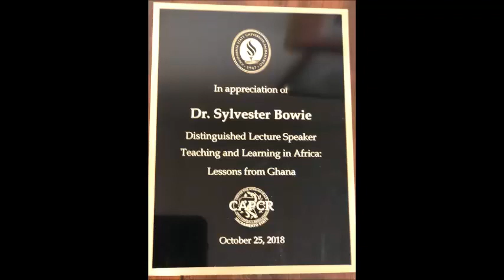Lecture about Ghana and Study abroad Oct 2018 By Dr. Sylvester "Jim" Bowie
Discussing Ghana, its people, languages, Pan-Africanism and opportunities to study abroad. Lecture given at CSU, Sacramento October 25 2018